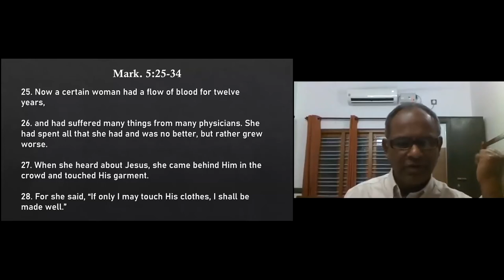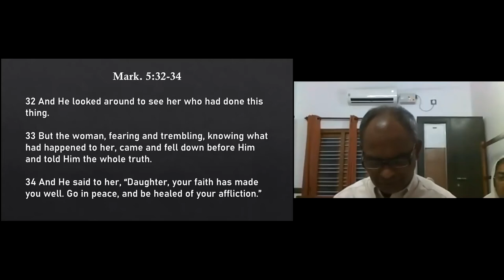ELCoG 2021 4 11 Message Evg John Elshadai, Banglore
Sunday Sermon

Message by: Evg John Elshadai, Banglore